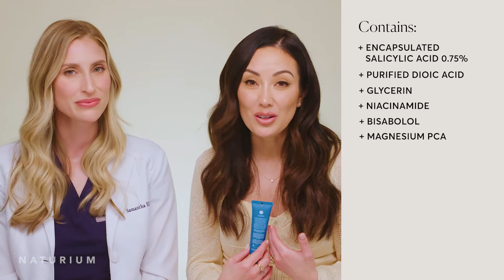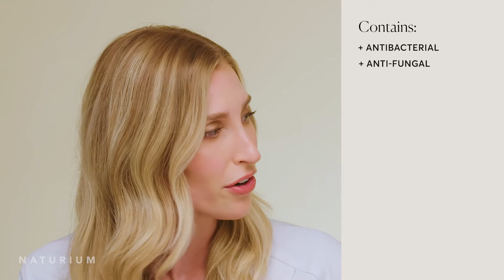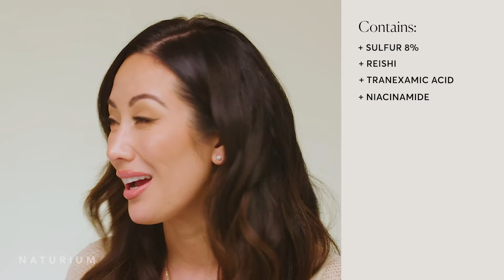NATURIUM Acne Treatments: Effective Skincare Featuring Benzoyl Peroxide, Salicylic Acid, & Sulfur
Clinically effective-biocompatible acne solutions are here. Our newest collection of acne fighting products clarify the skin without the irritation. These skin-friendly acne treatments are formulated with blemish fighting actives that target acne and prevent breakouts from forming.

Our cleanser is formulated with an efficacious level of micronized benzoyl peroxide to clear acne blemishes and prevent new breakouts from forming. N-acetyl glucosamine, a biocompatible amino sugar, is added to help maintain healthy looking skin while reducing dryness. Our acne clearing treatment helps unclog pores, prevent blackheads and combat acne-causing bacteria. Ideal for most skin types and pH-appropriate to help maintain an optimal hydration balance. Gentle enough for daily use.

Our clarifying serum is formulated to help clear up and prevent new acne blemishes while maltobionic acid helps exfoliate for a healthier looking complexion. Gentle enough for daily use.

Our daily acne-fighting moisturizer is formulated with the ideal amount of salicylic acid to maintain clearer looking skin. Formulated with 0.75% encapsulated salicylic acid, this moisturizer refines, hydrates and soothes blemish-prone skin. With an added highly purified octadecenedioic molecule, this moisturizer also helps target the appearance of dark spots for a brighter looking complexion.

Our targeted spot treatment is formulated with 8% sulfur to clear and reduce acne blemishes. Added niacinamide and fermented reishi help visibly brighten while maintaining a healthy skin barrier.